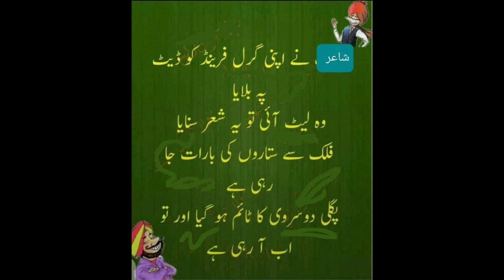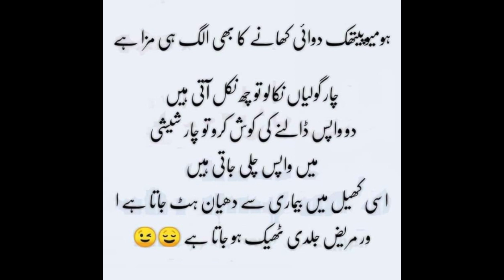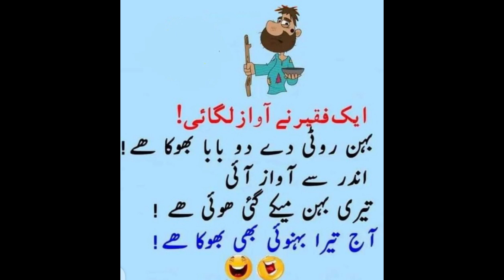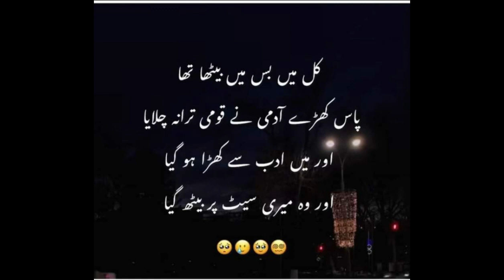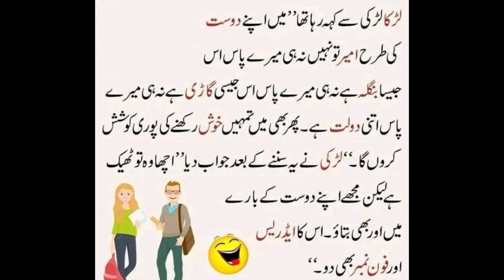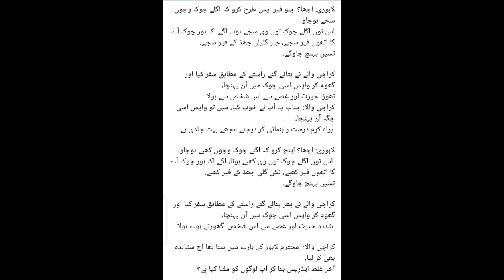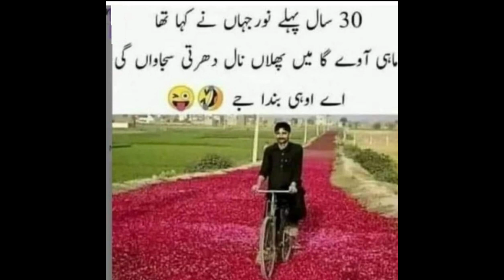FUNNY & COMEDY SHOW Ep # 058 | Mazahiya Latifay| Funny Jokes | Urdu Hindi Jokes | Aaj ka Latifa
Hi! And Welcome to all of you, sfguru sf guru
Your Searches,
funny and comedy shorts
funny and comedy film
funny and comedy drama
funny and comedy full movie
funny and comedy stories
funny and comedy shows
funny and comedy Punjabi movies
funny and comedy tik tok
funny video
funny pranks
funny
funny shorts
funny movies
funny animal videos
funny memes
funny cartoon
funny song
funny clip
funny tiktok
funny jokes
funny jokes
comedy movie
comedy video Hindi
comedy scenes
funny video short
funny jokes that make you laugh so hard,
funny jokes in Urdu, funny dark jokes,